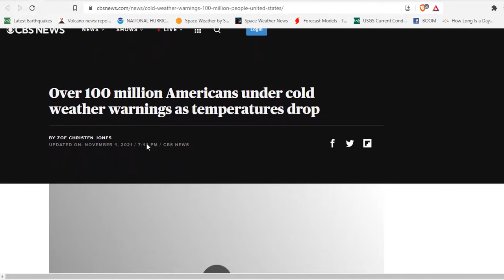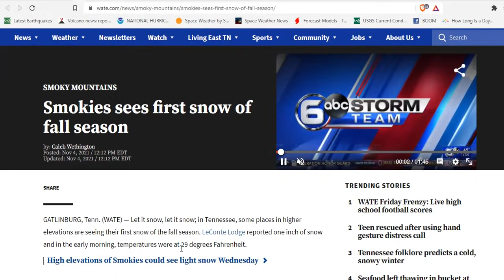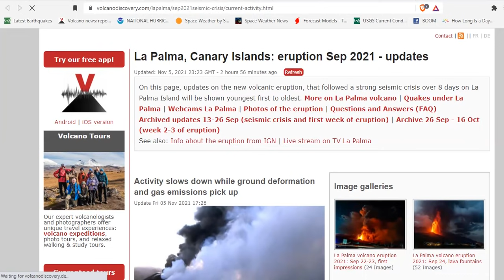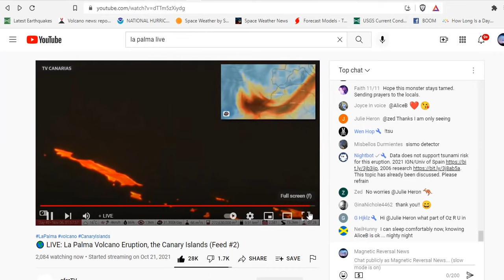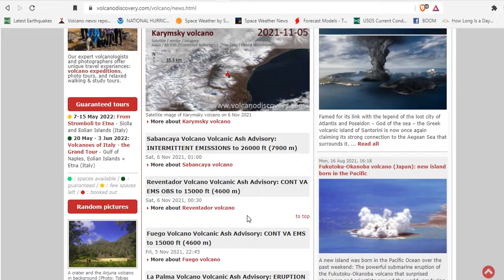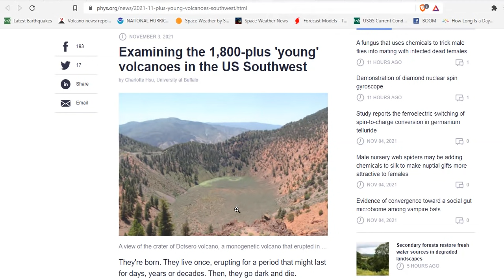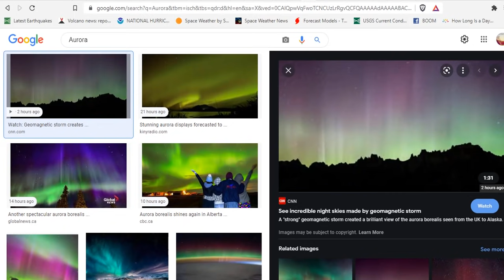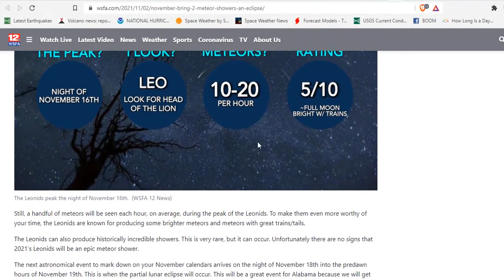Huge Snowfall For Minnesota? - East Coast Chills - La Palma Volcano Update - Iceland Askja Simmering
Great Lakes 'have a fever' as first lake-effect snow sets a record
La Palma Activity slows down while ground deformation and gas emissions pick up
Karymsky volcano (Kamchatka): powerful eruption with huge ash cloud drifting over Pacific
Minor (G1) to Strong (G3) geomagnetic storming continued throughout the day on Thursday

Bitcoin: 17NV3vtcQhRnsRnjckCcYkKVEUcnirKQ62